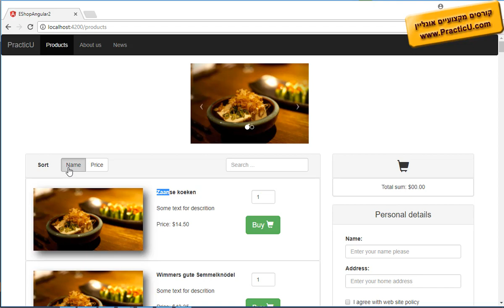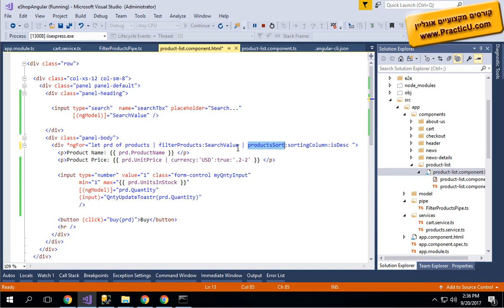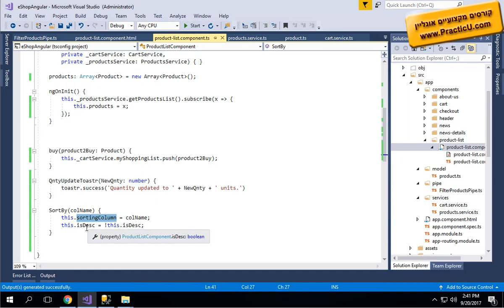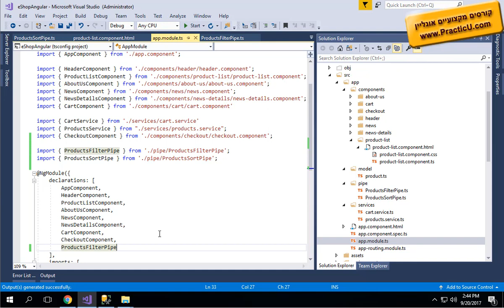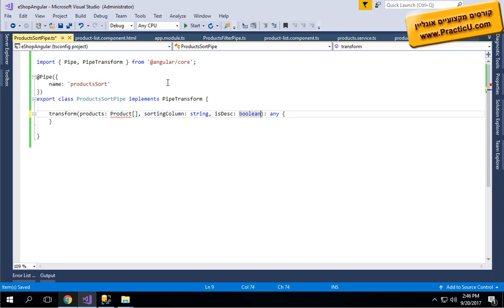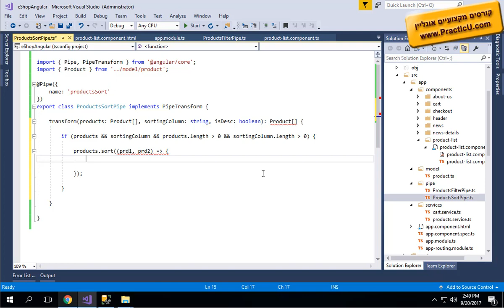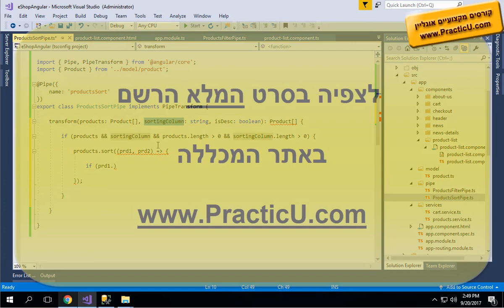Angular 4 - Sort Pipe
קורס אנגולר 4 עם Angular - WebAPI